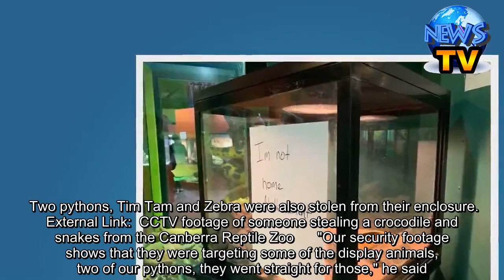Young crocodile, pythons stolen from Canberra Reptile Zoo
Canberra Reptile Zoo break-in sees freshwater crocodile, pythons stolen    The owner of Canberra Reptile Zoo has said he is at a loss after a three of his animals, including a young freshwater crocodile, were stolen in a break-in overnight.     Among the animals was a freshwater crocodile known as Jaws Jr, which owner and managing director Peter Child said was taken about 6:00am on Friday. Two pythons, Tim Tam and Zebra were also stolen from their enclosure.   External Link:  CCTV footage of someone stealing a crocodile and snakes from the Canberra Reptile Zoo      "Our security footage shows that they were targeting some of the display animals, two of our pythons, they went straight for those," he said. "Then they came back and removed a whole lot of products just to add insult to injury, they also removed our sound effects stereo and our register computer. "And in all of that they also managed to pick up a tub in the back room which was actually holding a crocodile." Mr Child said he was "fairly sure" the thief knew what he was taking, as he appeared to also steal supplies and equipment used to care for the animals. He said the young crocodile would not last long without appropriate care. "None of the animals that were taken are a danger to the public, but obviously if they're not cared for correctly, they are in danger of not surviving, particularly the freshwater crocodile. "They can't go for very long without appropriate heating."     Mr Child said the animals stolen did not hold a high monetary value and that other more valuable reptiles had been left behind. "This is not an animal that they can hide, it's going to turn up sooner or later," he said. The break-in came at one the zoo's busiest trading weeks, disrupting its operations during school holidays. ACT Policing said anybody with dashcam footage from around the zoo at Gold Creek recorded between 7:00pm on Thursday and 8:30am on Friday should contact police.